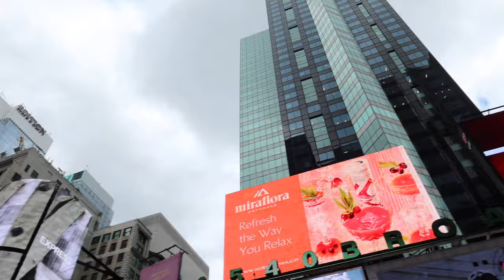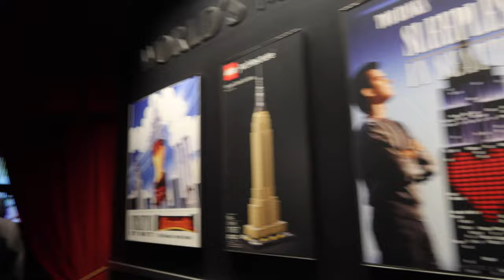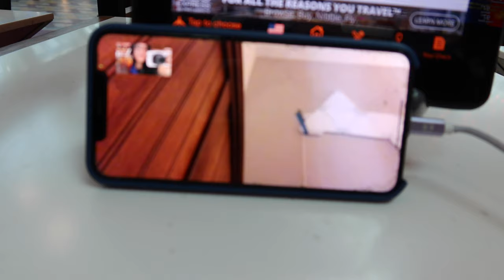New York City Vlog | Arena D'Arrigo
Hey babes! When I filmed this vlog, I was going through a tough time. That's why I wanted to get away lol, it was a last minute trip and it was also my first time traveling alone. I was there for three days and walked almost 10+ miles every day, my feet were killing me. I'm so grateful for my cousins and aunt in NY that let me stay with them.

I made a support group for people on Youtube and any social media platform on Facebook!

Let’s Be Friends!

My name is Arena! I am from South Florida, I’m 19 years old, and have been into youtube since I was young. About a couple years ago, I started taking it seriously, it’s something that I love doing and brings me a lot of joy! I am a Licensed Full Specialist, Facial Specialist, and soon to be a Real Estate agent. This is me just sharing my journey through life with you guys. I want to spread positive and happy vibes and motivate others to be themselves without feeling judged.♡

This video is about New York, New York City, First time in NYC alone, traveling in NYC, NYC, Last minute trip to NYC, NYC vlog, times square, times square vlog, traveling vlog, travel with me.